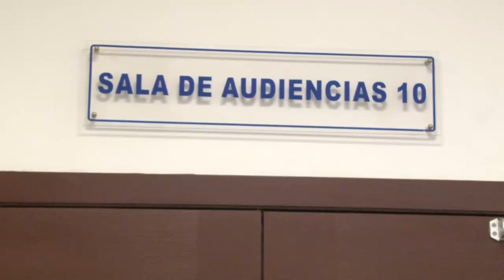30 y 20 años de cárcel para asesinos de María Olimpia, corredora atacada en Santa Elena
El Juzgado segundo de Sentencia de Santa Tecla condenó, este viernes 13 de marzo, a Irvin Stanley Merino Jiménez a 30 años, como autor directo y Francisco Javier Menéndez Cruz, a 20 años, como cómplice necesario, en el Homicidio Agravado de la corredora María Olimpia Escobar de Melhado.

¡Visítenos!